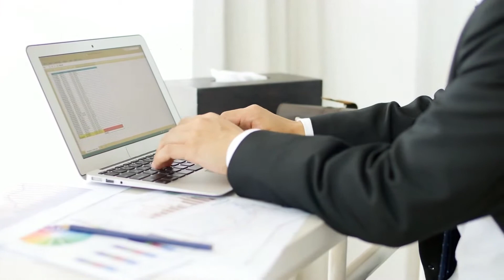How to CONSISTENTLY find real estate deals - The Pipeline Principle - Real Estate Investing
To discuss your real estate investing, selling, or buying needs, click the button below to set up an online appointment with me using this

The key to any business, including real estate investing and sales, is to build a pipeline that systematically generates leads and converts them into deals. In this short video I breakdown the Pipeline Principle: how and where to find the ideal prospects and tips on converting these leads into deals